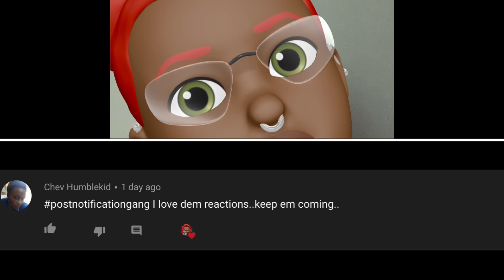New* NATALIE Decides To LeaVe EZEE 😢 | EZEE X NATALIE | OFFICIAL REACTION